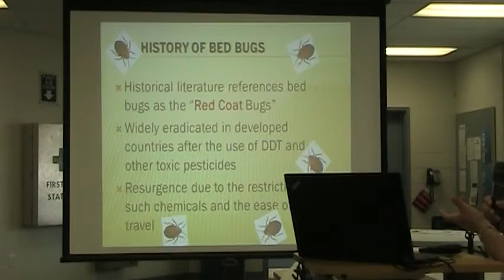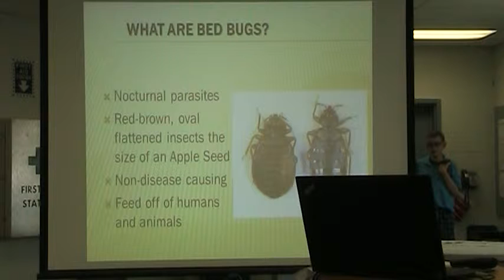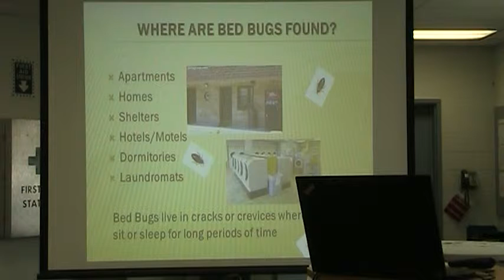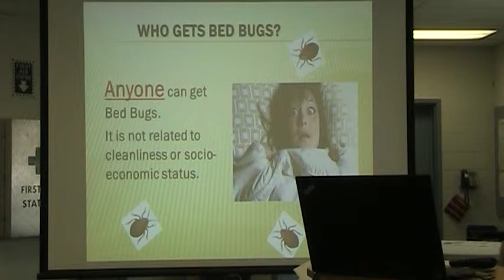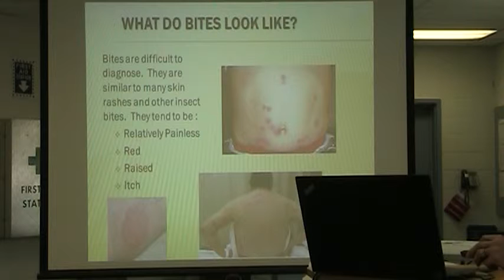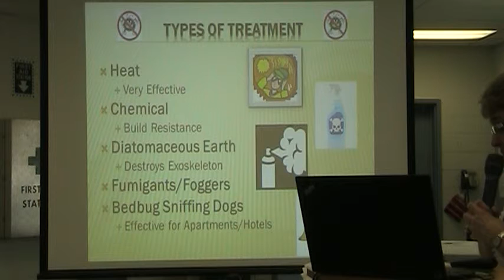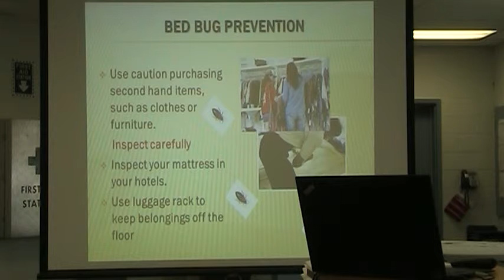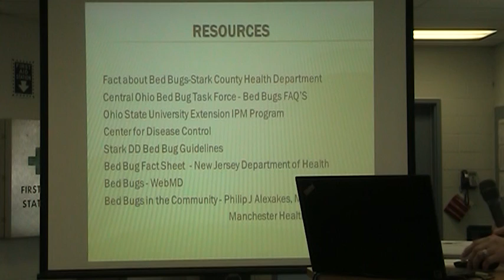Family Information Series: Don't Let the Beg Bugs Bite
Stark DD Family Information Series: Presented on August 17, 2015 by Diana Lashley, Stark DD's Manager of Healthy and Therapy Services. This information provides basic facts about bed bugs, prevention and treatment options, as well as reviewing our agency policy and procedures for when bed bugs are confirmed at any of our program locations.